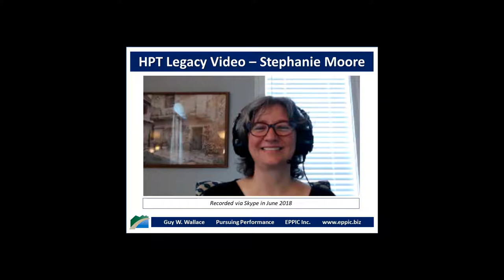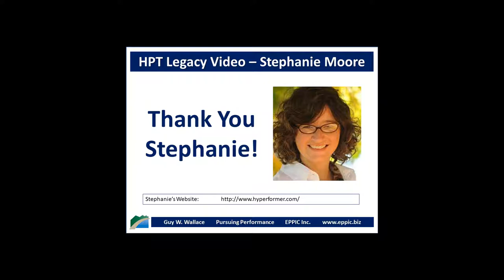HPT Legacy Video Stephanie Moore 2018 06 26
Skype video interview with Stephanie Moore, PhD, about her practice of HPT - Human Performance Technology in the Learning arena. See the entire collection of 60+ videos